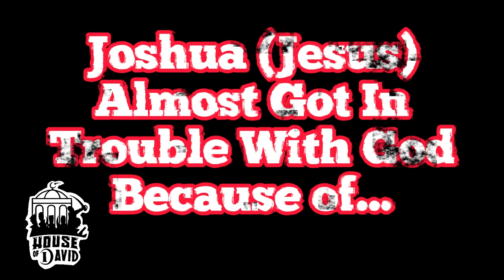Joshua (Jesus) Almost Got In Trouble With God Because of..